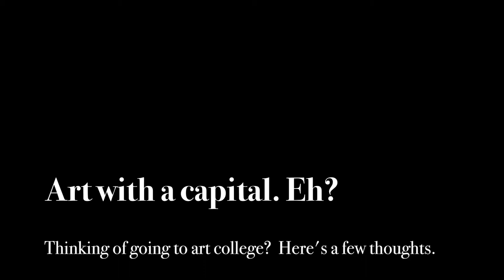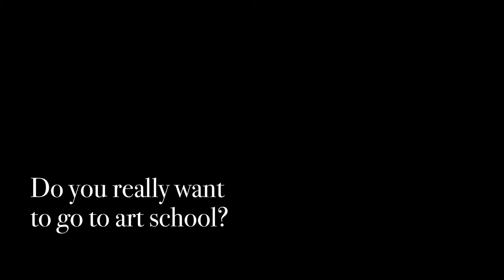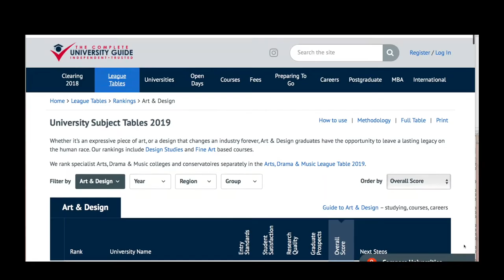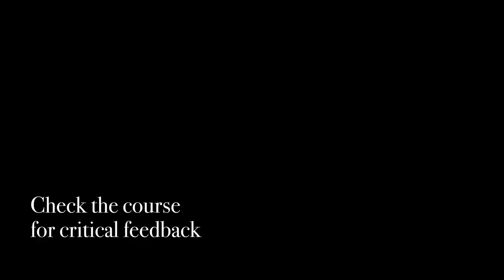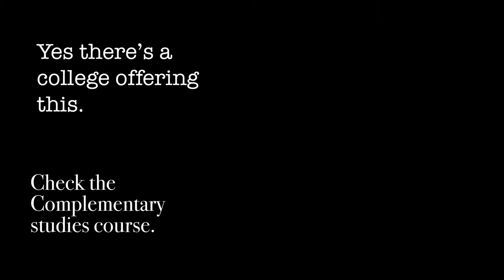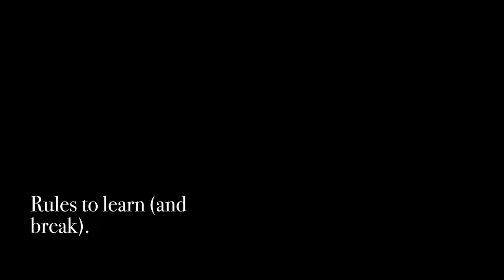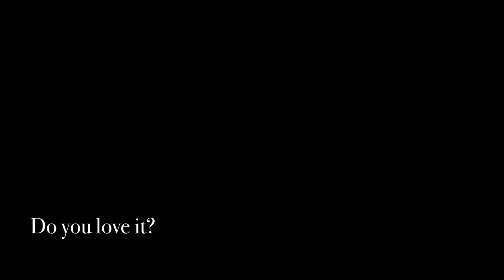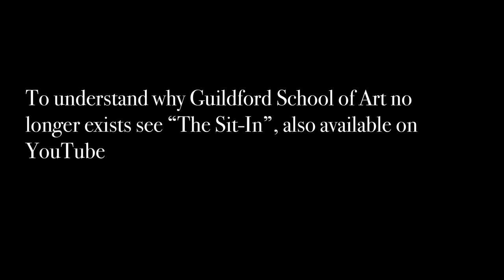Art with a capital. Eh?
Gives you some ideas about what to look for in a good art school. And  how to tell the ones you never want to go to.

Based on the experiences of a lot of students at Guildford School of Art. You can't go there now because they closed it, which is just as well.